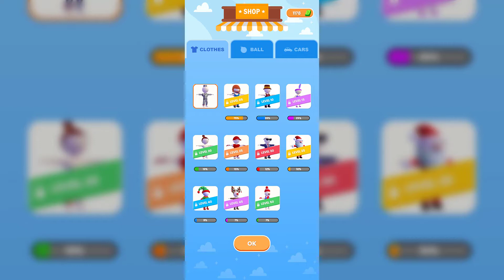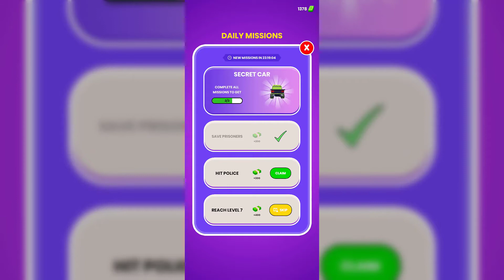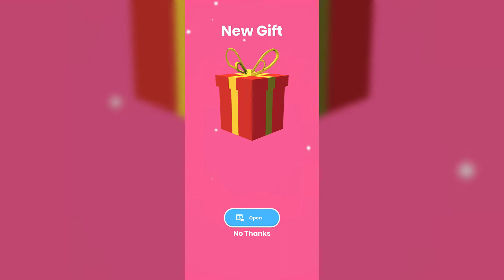Prison Wreck‏‏‏‏‏‏‏ Gameplay Walkthrough - Part 1 (Android,IOS)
Prison Wreck - Free Escape and Destruction Game‏

Download Links

Prison wreck is a free action game to escape from prison by destroying walls and more with your superpowers.

You need to escape from the policemen and free other prisoners by smashing, hitting and targeting your enemies (police). You’ll have awesome superpowers like a fast run, laser, tornado, wrecking balls and a car. This will help you get through each level.

You will also have flaming and explosive barrels to destroy your surroundings and escape from the police.

With this free demolish game you will relax and stress relief from the outdoors. Did we mention you will also have cannons and a wrecking ball to escape from the police? Shoot your enemies with your super powers and help the other prisoners to get away too.

Break free and enjoy with this free destruction game